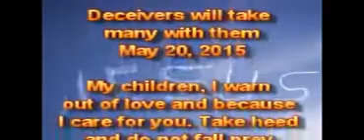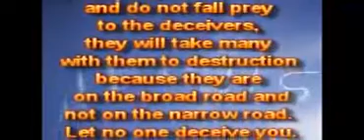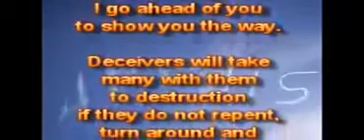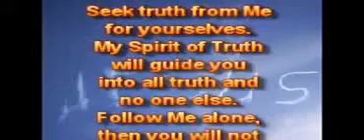Обманщики увлекут многих с собой.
20.05.15.
Дети Мои, Я предупреждаю из любви и потому, что Я забочусь о вас. Берегитесь и не станьте жертвой обманщиков, они увлекут многих с собой к разрушению, потому что они находятся на широкой дороге, а не на узком пути. Не позвольте никому обольстить вас.

Убедитесь, что со Мной, что вы находитесь на узком пути, а не на широкой дороге к погибели. Не предполагайте. Есть путь, который кажется прямым, но конец его ведёт к разрушению.

Есть только один Путь, и это – следовать за Мной Моим путём в каждом шаге пути, один шаг за один раз, до самого конца. Я иду впереди вас, чтобы показать вам путь.

Обманщики увлекут многих с собой к разрушению, если они не покаются, не развернутся и не будут следовать за Мной, а не за кем-то другим, прежде, чем это может быть слишком поздно. Я - единственный Путь, Истина и Жизнь, нет другого, и никогда не будет. Не обманывайтесь. Ищите истину от Меня для себя. Мой Дух Истины наставит вас на всякую истину, и никто другой. Следуйте за Мной одним, тогда вы не будете обмануты, не будете разочарованы. Многие будут разочарованы, если они не хотят следовать за Мной Моим путём.